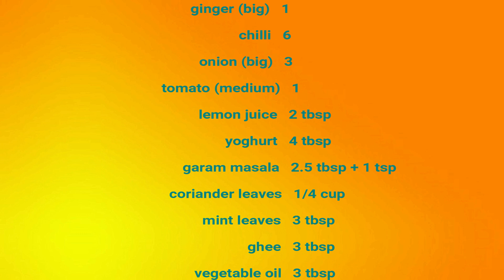🍀ഒരു അടിപൊളി മട്ടൺ ധം ബിരിയാണി || Delicious Biriyani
ingredients
                   vinigar   1 tbsp
  pepper powder   1 tsp
     garlic (big)   10
  ginger (big)   1
               chilli   6
     onion (big)   3
tomato (medium)   1
                            garam masala   2.5 tbsp + 1 tsp
cashewnuts & raisins(fried in ghee)   (as required)
           cardamom   5
                   cloves   4
             cinnamon   1

Garam Masala

      1.cardamom-15
2.cloves- 10
3.two inch cinnamon stick-1
4.fennel  seeds- 4 tsp
5.mace- 1
6.nutmeg- 1/2 piece
7.star anise- 2
8.shah jeera- 1 tsp